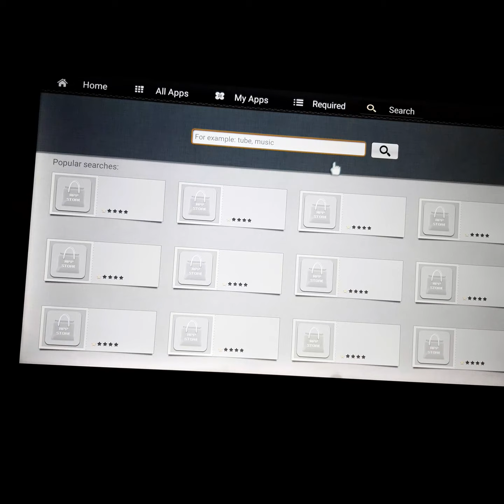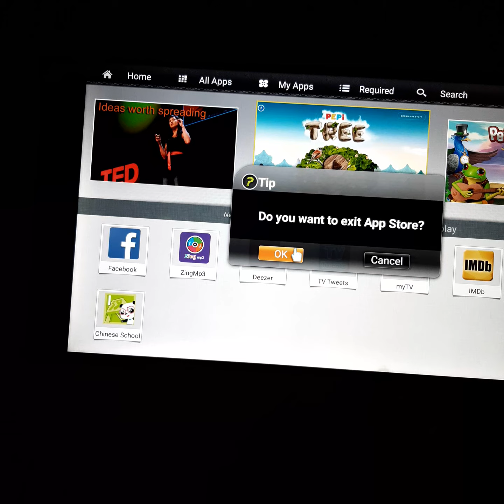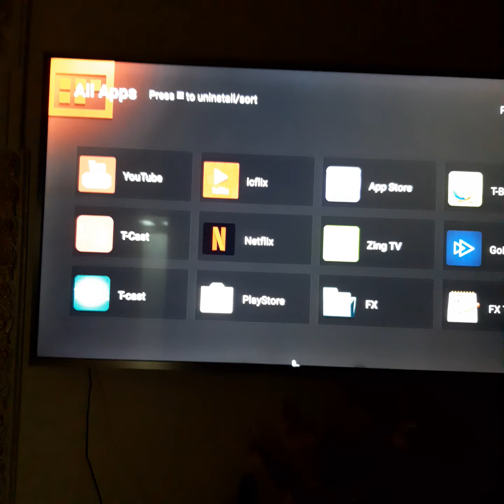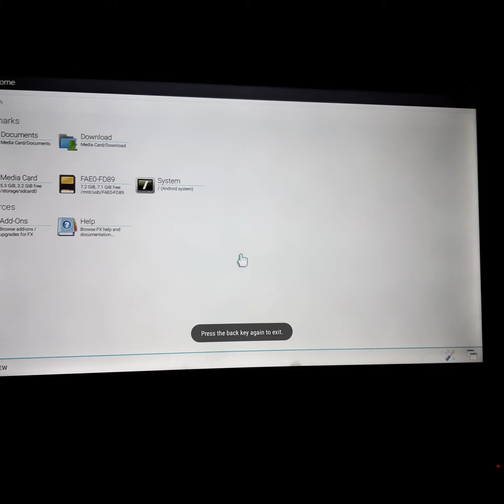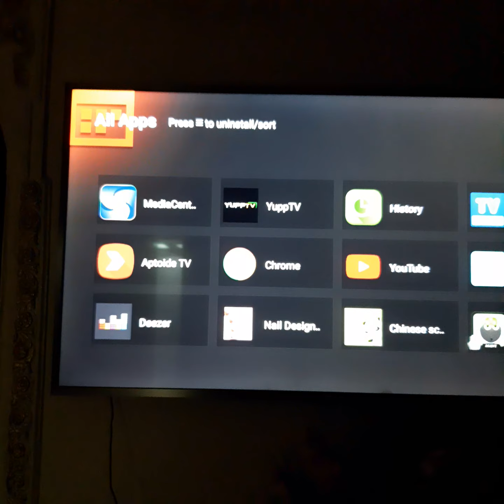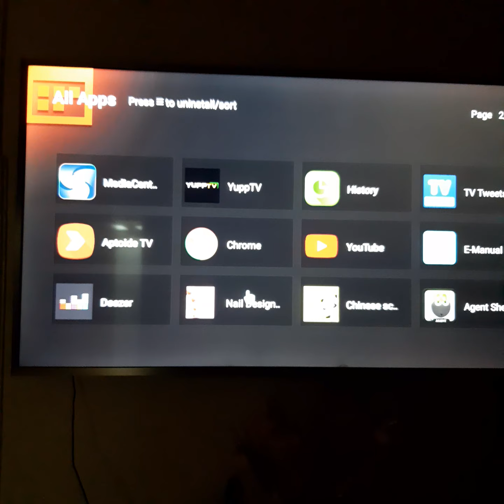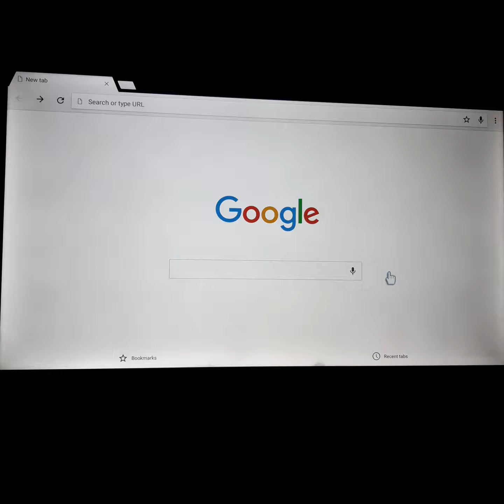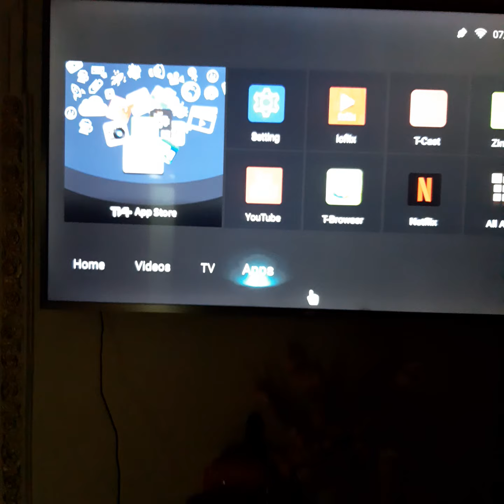How to install apps for Android Smart TV without Playstore 100% work. Part 2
Guys problema nyo ba yung mga  Android SmartTV nyo na walang Playstore o kung di gumagana ang playstore try this method 100% work for me.

This is the part 2 of my video how to install apps for Android Smart TV without playstore.  Guys the part 1 of this video check the description below and follow the step. Thank u